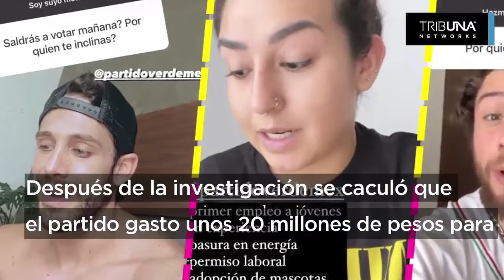El Partido Verde podría perder registro y sera multado